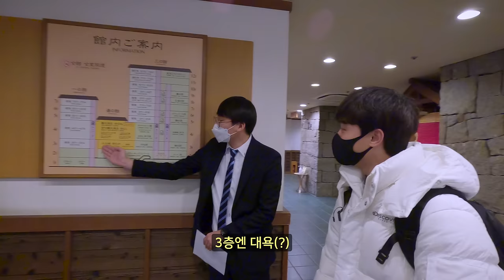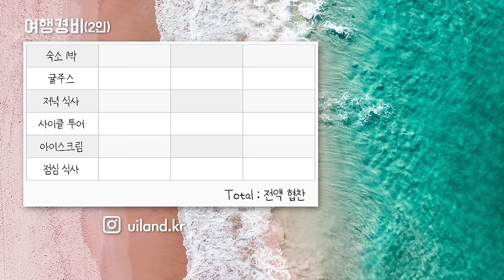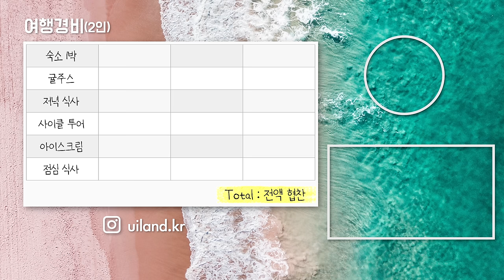센과 치히로의 행방불명의 배경이된 도고 온천 마을에 방문하고 일본 사이클링 성지에서 자전거 타기 - 일본 여행(5)🇯🇵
✨여행경로✨

📍Dogo Prince Hotel
 -  100 Dogohimezuka, Matsuyama, Ehime 790-0858

📍Botchan Karakuri Clock
 -  6-7 Dogoyunomachi, Matsuyama, Ehime 790-0842

📍Lori towel
 -  20-21 Dogoyunomachi, Matsuyama, Ehime 790-0842

📍Shimanami Kaido
 -  2 Chome-8-1 Sunabacho, Imabari, Ehime 794-0001

📍Kirosan Park
 -  487番地4 Yoshiumicho Minamiura, Imabari, Ehime 794-2115

📍Bistro Paysan
 -  379 Yoshiumicho Minamiura, Imabari, Ehime 794-2115

📍Wakka
 -  6691-1 Kamiuracho Inokuchi, Imabari, Ehime 794-1402

🥼의상

베르겐 고어 구스다운 남성 숏패딩
(DMDJ7K026 / IVD / 95)

베르크 리버시블 RDS 구스다운 남성 숏패딩
(DMDJ7C026 / CRS / 100)

컬러풀 장갑
(DXGL4012N / BKS / M)

라이크 에어 시프트 메신저백
(DXMR4023N / BGL)

라이크 에어 시프트 백팩
(DXBK4013N / BKS)

마운틴 TR
(DXSH4412N / BGS / 250)